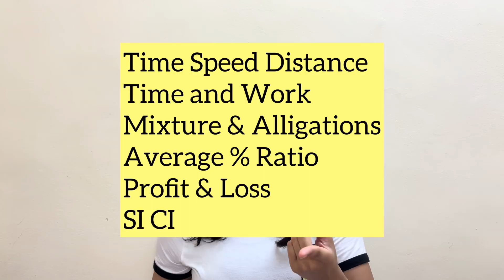Tested Quants Hacks For CAT | Scared of Maths OR Non-Engineer Can Crack Quants 2025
Hi! In this video I've shared Tested Tricks to boost Quants Scores, even if you are weak in maths or are a Non-Engineer.
(Timestamps)
00:00 (Intro)
01:54 (Non-Engineer & Scared of Maths - Can Still Crack Quants)
04:47 (How To Cover Syllabus Smartly)
06:23 (Prioritise topics to cover)
07:38 (TimeTable To Cover Quants)
09:20 (Attempting Mocks: Not Able To Solve Questions?)
12:45 (Revision= Formula Notebook Handy)
15:49 (Time Management in Mocks)
16:32 (Improve Calculation Speed)